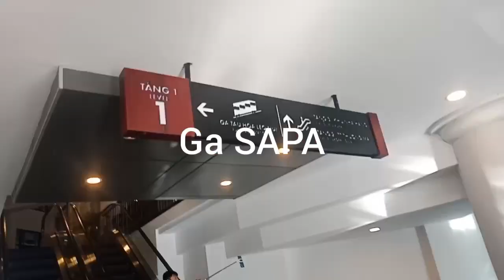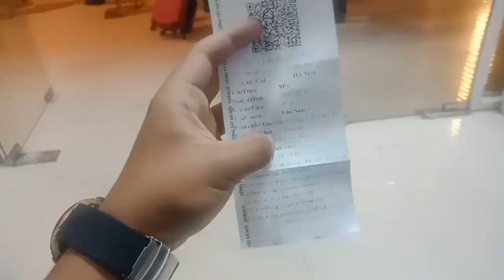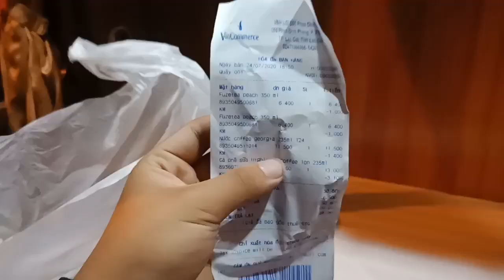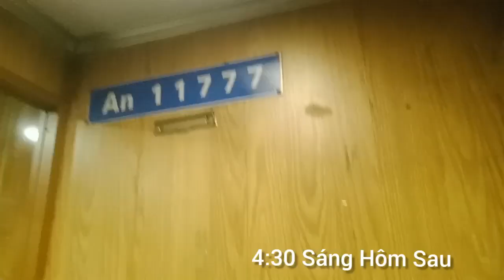[Demo] Nhật Ký Chuyến Đi - Chặng 2: Lào Cai - Hải Phòng (24, 25/7/2020)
Trong video có sử dụng 1 số hình ảnh trích từ video của Duy Huỳnh (kênh Youtube: Duy NT) đã xin phép và được sự đồng ý
Kết thúc chặng 1 với 1 đêm chăn ấm nệm êm trên tàu SP3 với toa Sapaly Express Train sang trọng nhưng mang vẻ đẹp cổ kính. Mình tiếp tục chặng 2 với 1 ngày dạo chơi tại Sapa và Thung Lũng Mường Hoa và sau đó tiếp tục hành trình đến với mảnh đất cảng - thành phố Hoa Phượng Đỏ Hải Phòng. Tổng thời gian chuyến đi chặng 2 là 2 ngày 1 đêm - khá dài. 1 phần nữa bởi chuyến đi có quá nhiều cảnh đẹp, nhiều điều thú vị nên mình không thể Trailler hết được (thực ra hoàn toàn được nhưng nếu làm Trailer thì sẽ. cóa cái gì đó thiếu thiếu) nên mình quyết định chuyển đổi hình thức từ Trailer sang Highlight. Video với thời lượng trung bình kéo dài gần 10 phút này có thể phần nào hé lộ được những hình ảnh trong chuyến đi của mình mà mình đã ghi lại cũng như nhật ký được. Dự kiến Video chính thức về chặng 2 sẽ được chia làm 2 phần (chặng 1 là không chia), mình sẽ cố gắng bắt tay vào làm và cho xuất bản video sớm nhất có thể. Các bạn hãy đón xem nhé ^^